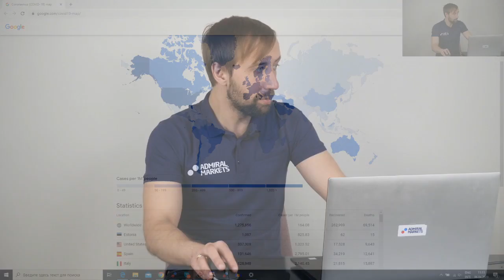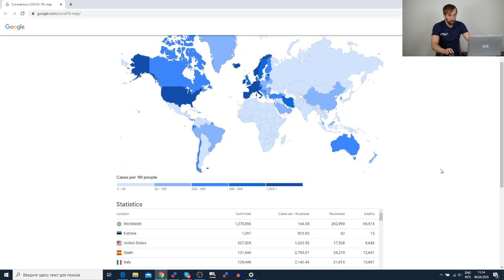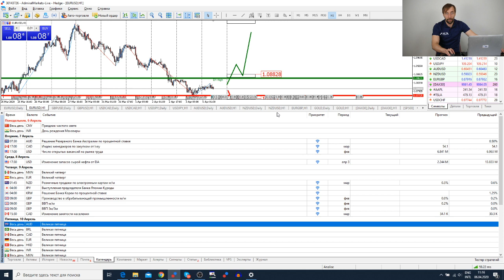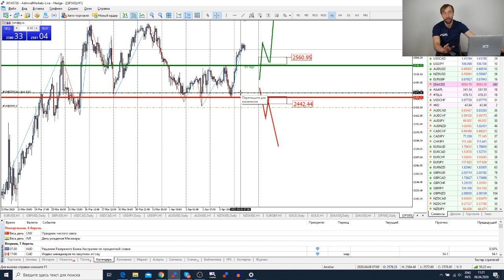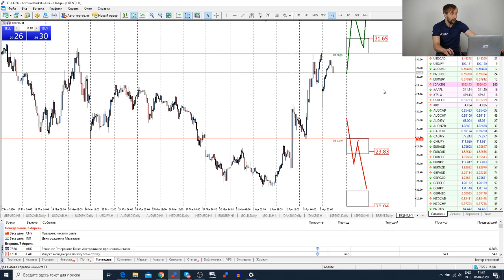Трейдеры: Исаков # 140 Переговоры России и Саудовской Аравии перенесены / Борис Джонсон в больнице